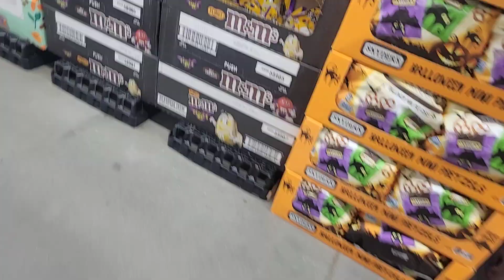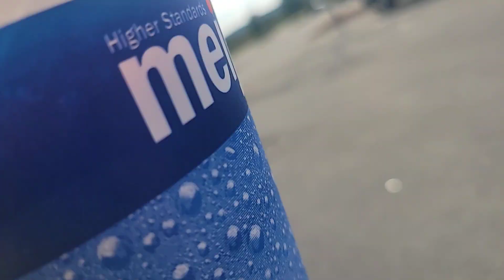Shopping n Shit